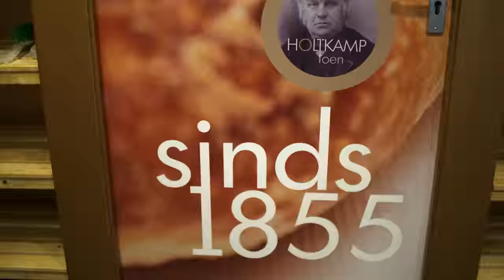BEKO Video Marketing Promotiefilm ism Holtkamp De Bakkerij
Wilt u ook video inzetten als promotiemiddel? Neem dan contact op met Beko Advies. Promoot uw bedrijf en product met een professionele film.

Holtkamp de bakkerij. Sinds 1855 warme bakker met een groot brood en banket assortiment. Een begrip in Delft, Schipluiden, Den Hoorn en Vlaardingen.

Deze film is gemaakt door Studio1175. Met behulp van video marketing vertellen wij uw verhaal!

Studio1175 missie: bedrijven helpen met de promotie van bedrijf, product of dienst op een visueel aantrekkelijke manier.